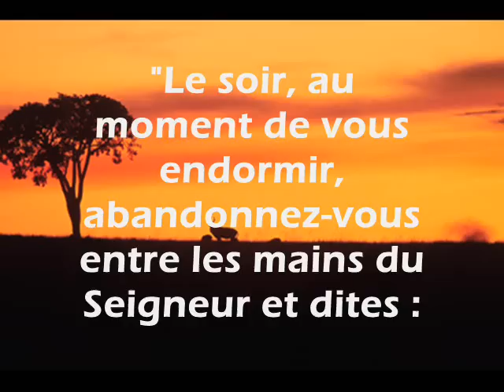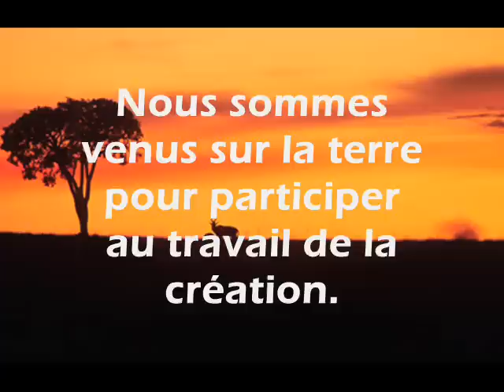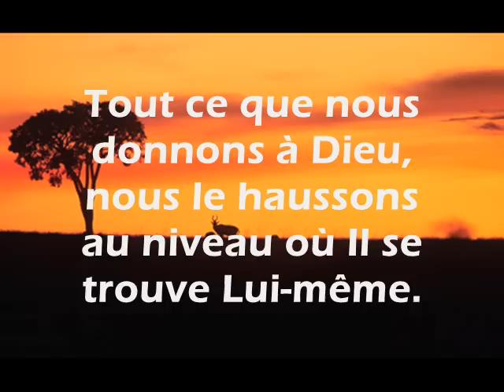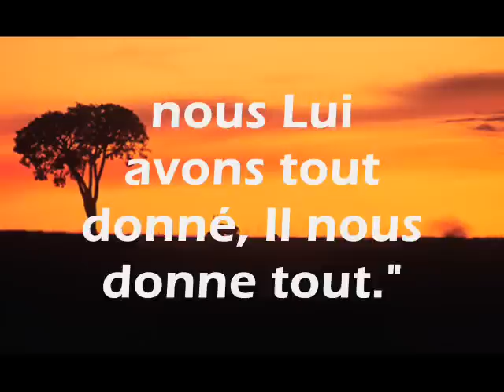Méditation sur musique zen 15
Travail de la création - c'est pour y participer que nous sommes venus sur la terre
"Le soir, au moment de vous endormir, abandonnez-vous entre les mains du Seigneur et dites : « Mon Dieu, je veux faire ta volonté. Dispose de moi. » Et le lendemain vérifiez si, dans vos pensées, vos sentiments et vos actes, c'est bien la volonté de Dieu et non celle de votre nature inférieure que vous êtes en train de faire. Car il ne suffit pas de tout donner à Dieu le soir en paroles, et de vous laisser aller à tous vos caprices le lendemain.
Nous sommes venus sur la terre pour participer au travail de la création. Jésus disait : « Mon Père travaille et moi aussi je travaille. » Ce travail avec Dieu, pour Dieu, est le dernier mot de l'Initiation. Tout ce que nous donnons à Dieu, nous le haussons au niveau où Il se trouve Lui-même. Alors, Dieu répète notre geste, Il le réfléchit comme un miroir réfléchit un rayon de lumière : nous Lui avons tout donné, Il nous donne tout."
Album : Relaxation - Mega 6 CD
Artistes : Nicolas Dri, Thierry Noritop, Michael Goldberg, Jean-François Saint-Omer
CD 6 - Rêves d'exception
Titre : 12 - Rêves étoilés
2010